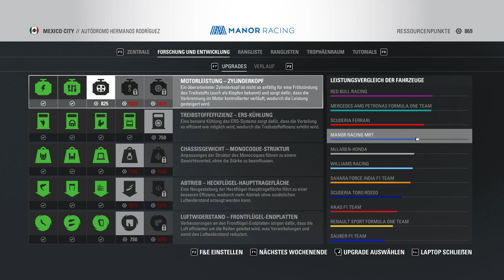F1 2016 Let's Play Deutsch 055 Start-Ziel Sieg in Mexiko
Start-Ziel Sieg in Mexiko